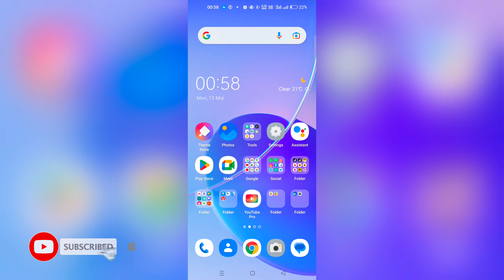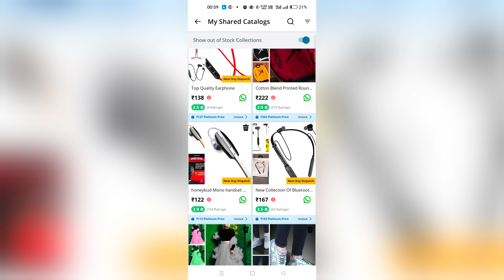GlowRoad App Me Shared My Catalogs Kya Hai | Shared My Catalogs In Amazon GlowRoad 2023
Amazon Glowroad Share My Catalogs | Glowroad App Me Catalogs Option Kya Hai! | What Is The Option In Glowroad Share My Catalogs | Share My Catalogs In Glowroad Shopping App | Glowroad App Profile Me Shared My Catalogs Kya Hai